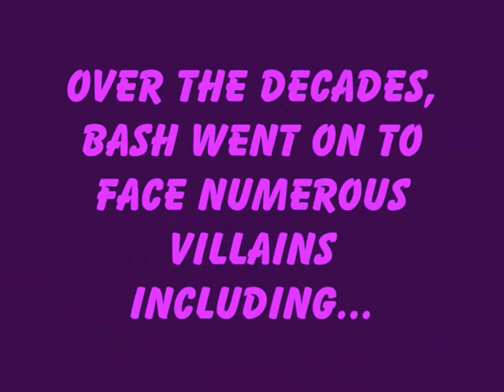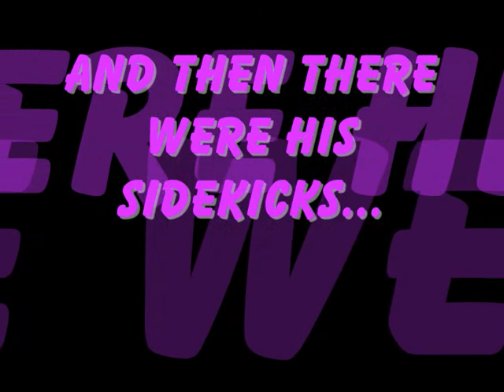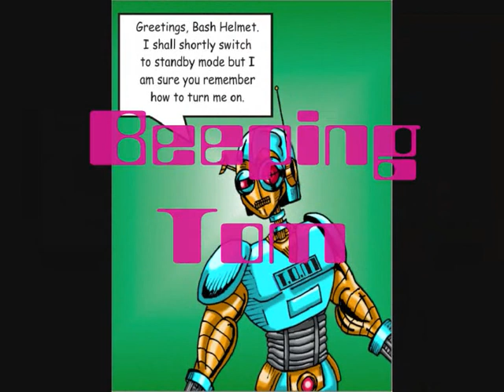Bash Helmet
A journey through the history of Bash Helmet, the openly gay comic book superhero who debuted in 1941. Here we get a brief glimpse of his origin, his foes and his faithful sidekicks - all set to a revamped version of the theme tune to his 60's tv show!